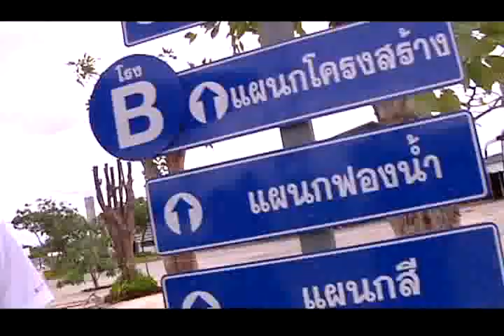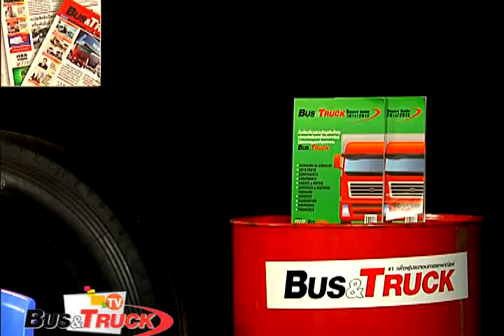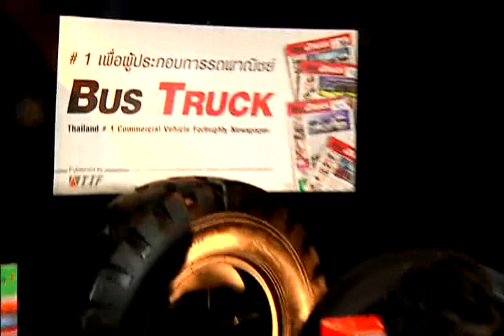ดำรงศิลป์ พาร์ท ซีท เซ็นเตอร์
คลิปรายการ BUS & TRUCK CLUB ตอนที่ 37(4/4) bus & truck buyer guide  พาเยี่ยมชมโรงงาน เริ่มที่แผนกโครงสร้าง มีขั้นตอนหลากหลายมามาย เช่น /ตัดเหล็ก /ปั้มขึ้นรูปนำโครงสร่างไปฉีดฟองน้ำ